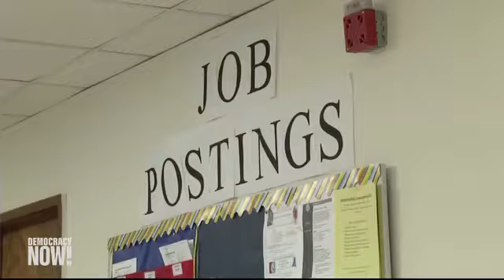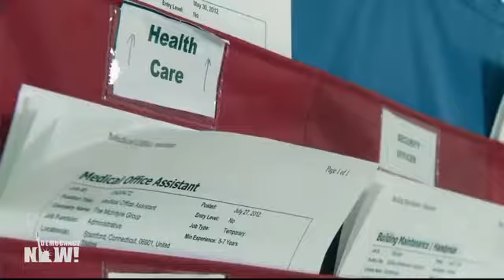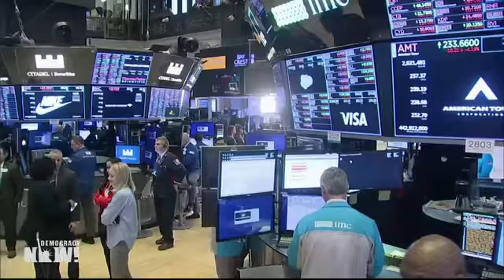Robert Weissman Discusses The Effect Of The Coronavirus Bill On The US Economy, Part I Of II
Robert Weissman, President Of Public Citizen, Discusses The Coronavirus Pandemic & The Effect Of The Coronavirus Bill On The US Economy, In An Interview With Democracy Now Hosts, Amy Goodman & Nermeen Shaikh. Part I Of II